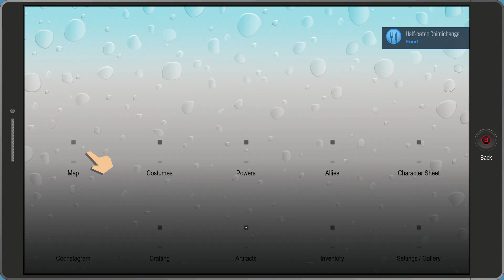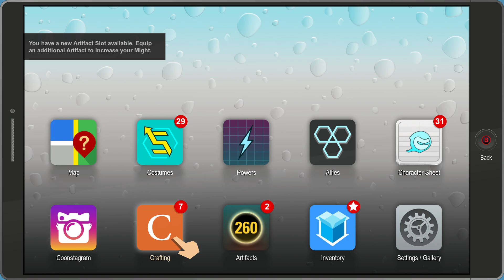South Park - 017 : The Fractured But Whole